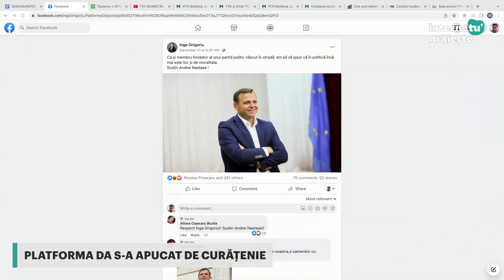Platforma DA, s-a apucat de curat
Biroul Politic Național al Platformei DA a decis retragerea sprijinului politic Fracțiunii Platformei DA din CMC. Anunțul a fost făcut la scurt timp după ce consilierii municipali au votat în cadrul ședinței CMC din 20 decembrie aprobarea Planurilor Urabniste Zonale (PUZ).